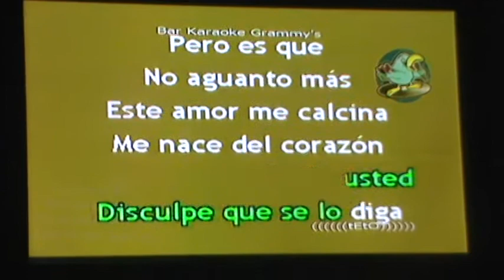Grammy's Karaoke Ven ven a Cantar video youtube y ademas cantas en radio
Todos los sabados en vivo desde Grammy's Karaoke 107.1 FM zitro tu karaoke y JOse Ortiz el gordo regalon desean darte premios y buscamos tu talento